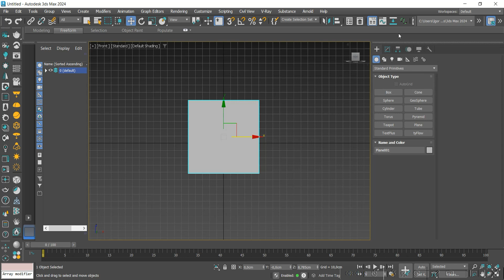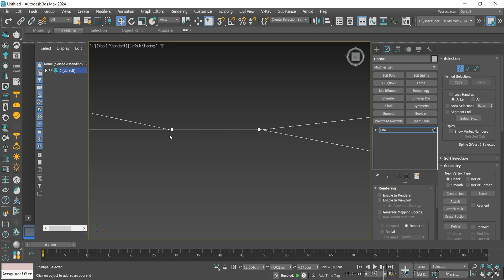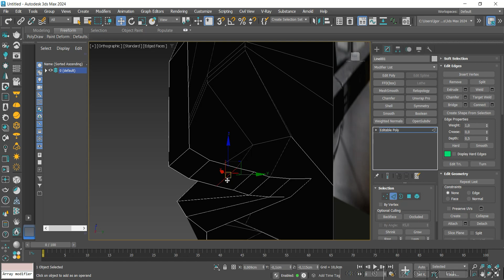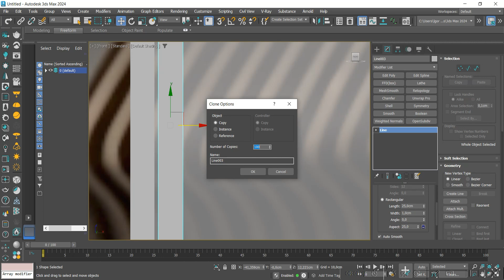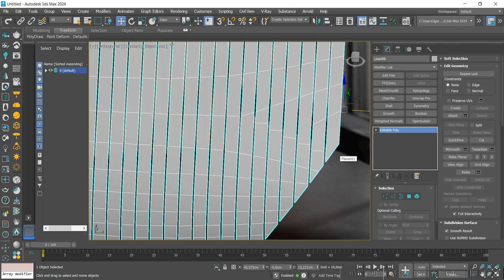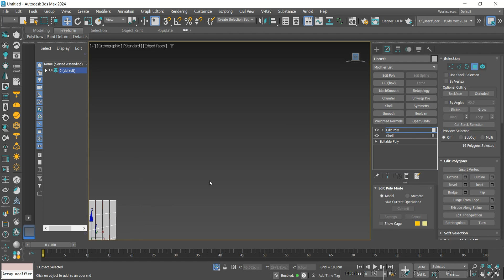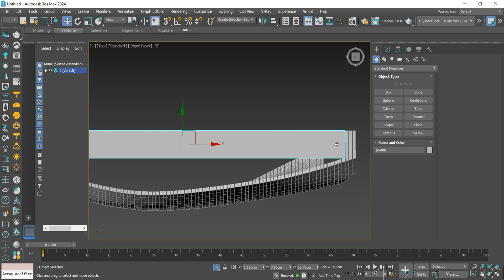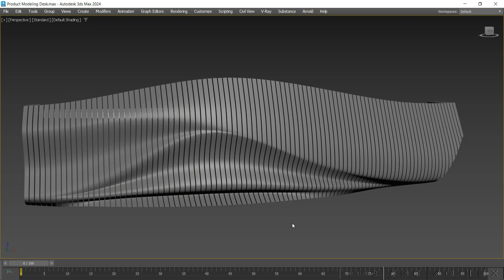How to Modeling a Parametric Reception Desk In 3ds Max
Playlist With All the models already Created.